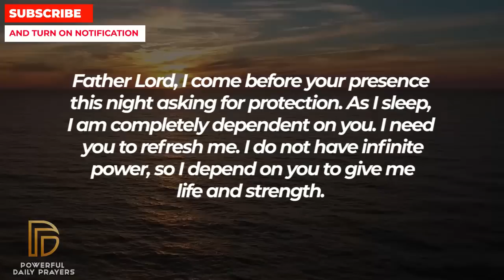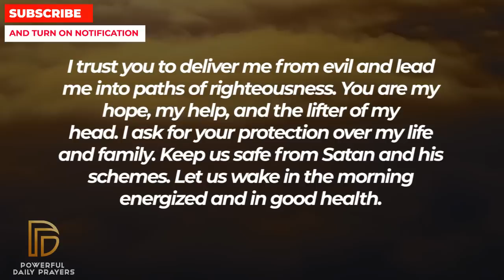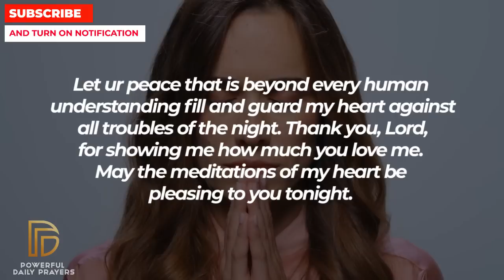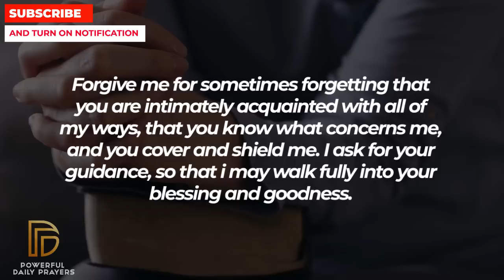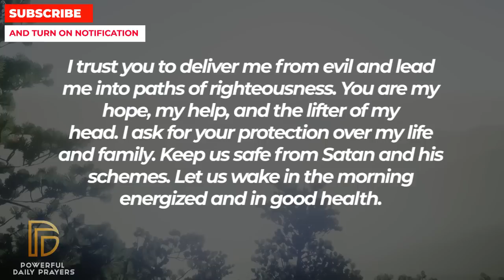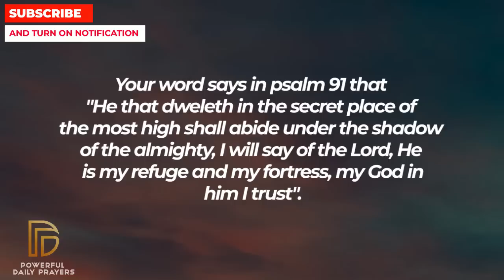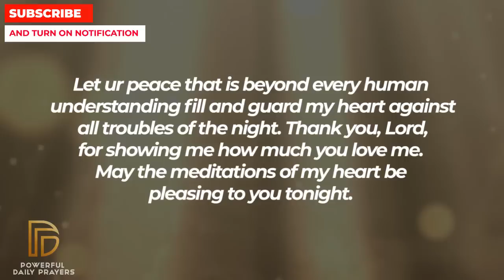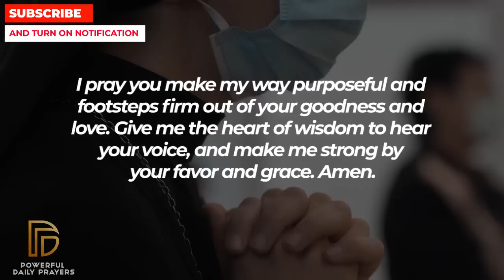INVITE JESUS INTO YOUR HOME TONIGHT TO BLESS YOU | Powerful Evening Prayer Before You Sleep